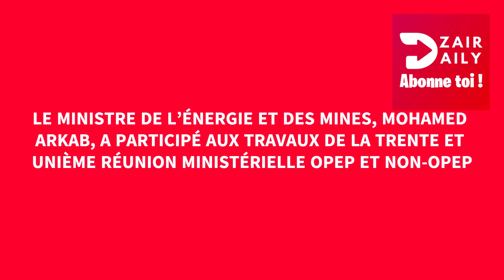Algérie : Mohamed Arkab, révéle l’augmentation de production de pétrole par les membres de l'Opep+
Le ministre de l’Énergie et des Mines, Mohamed Arkab, révèle l’augmentation de production de pétrole de l’Algérie dans le cadre de l’Opep+. En effet, Mohamed Arkab, a révélé que l’alliance Opep+ avait décidé d’augmenter la production totale de pétrole de l’Algérie et des pays membres. Par ailleurs, Arkab a participé, par visioconférence, aux travaux de la 43ième réunion du Comité ministériel conjoint de suivi (JMMC), consacrée à l’étude de la situation du marché pétrolier international.